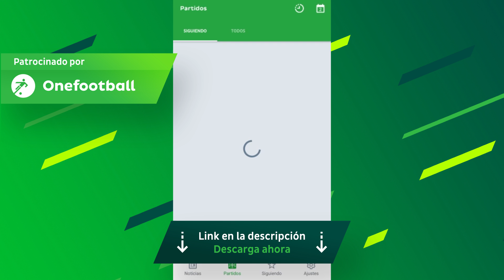Las 7 MEJORES BATALLAS de TODAS las GOD LEVEL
Editado por: Matias Mansilla (@MatiasMH2)
Escrito por: @ValenTripicchio (TW) @Valenn_tripicchio (IG)

Todos los comentarios son bienvenidos siempre y cuando se hagan con respeto.